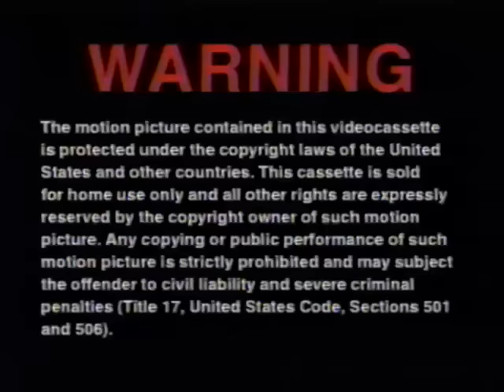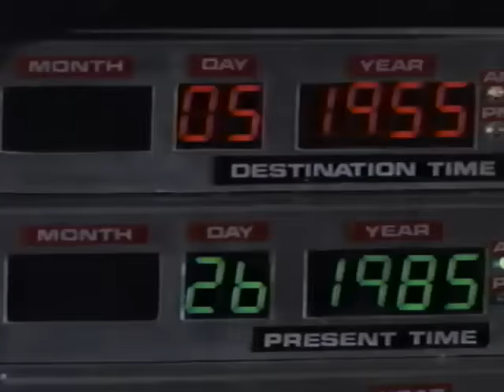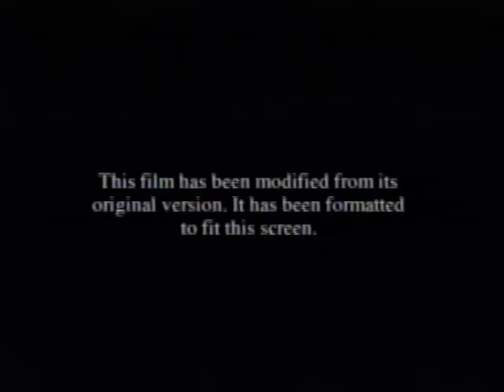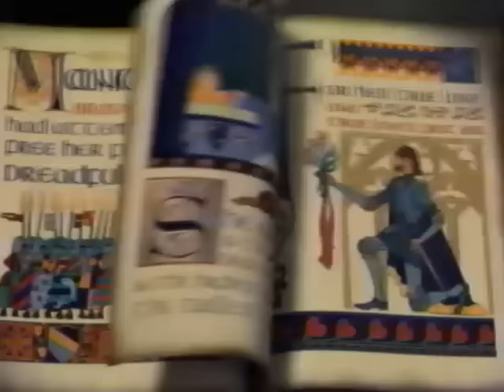Opening to Shrek 2002 VHS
1. Warning screen
2. Coming to Theaters bumper (Shrek variant)
3. Spirit: Stallion of the Cimarron preview
4. On Video & DVD bumper
5. Dreamworks Animated movies preview
6. Back to the Future preview
7. Format screen
9. Dreamworks Pictures logo (Shrek variant)
10. First few seconds of movie
11. some